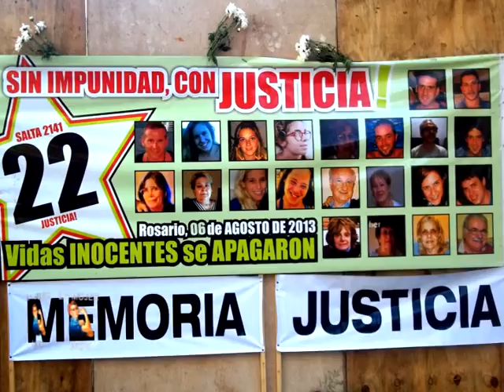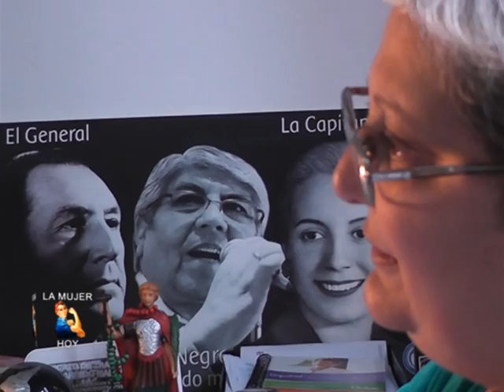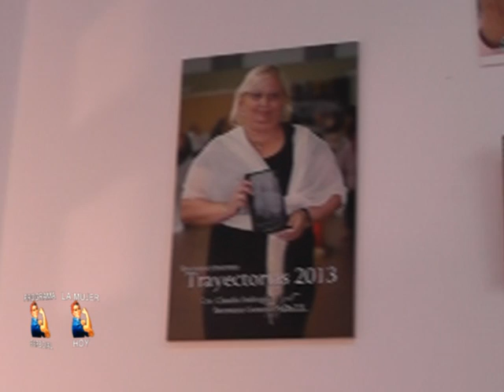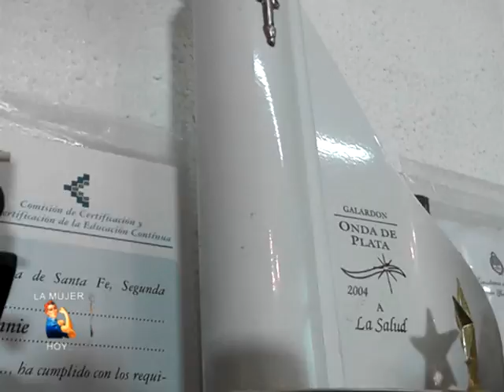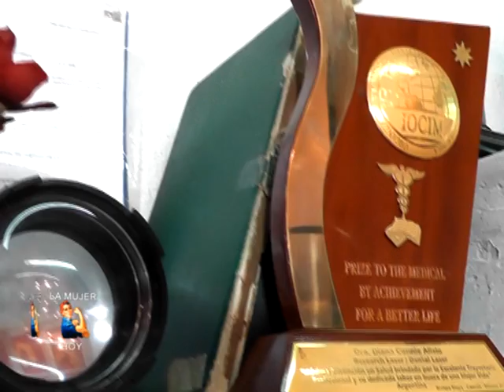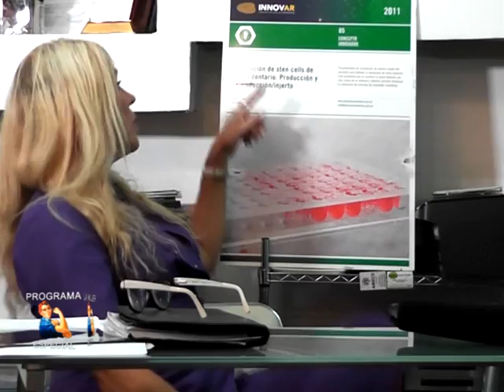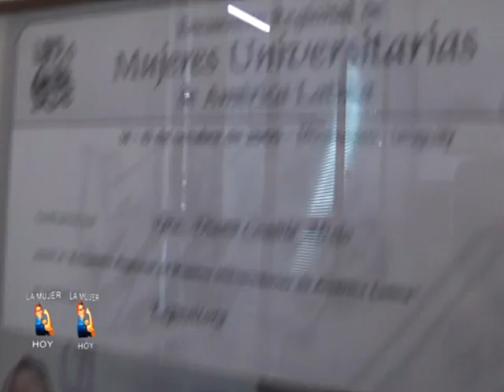Programa especial La Mujer Hoy